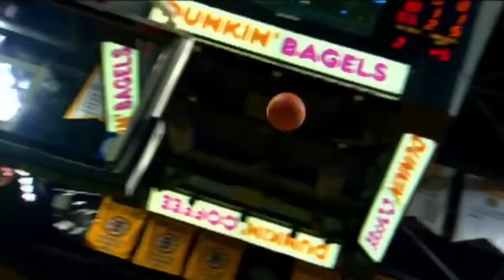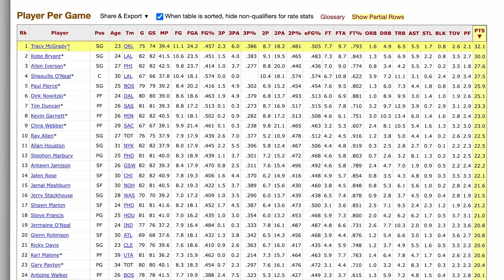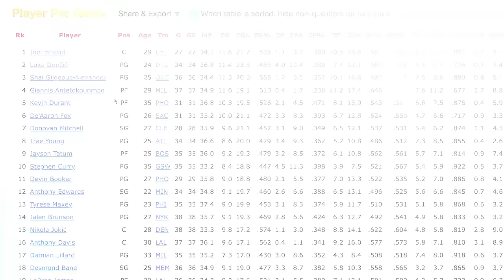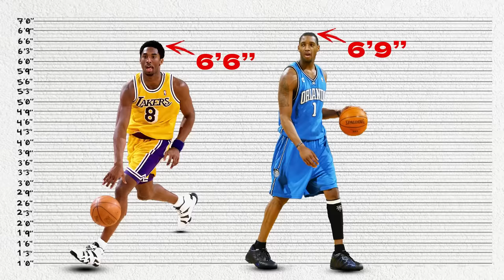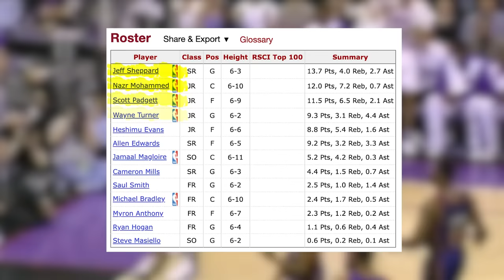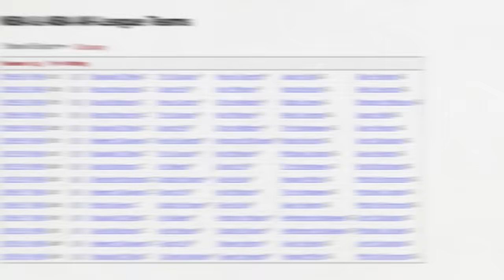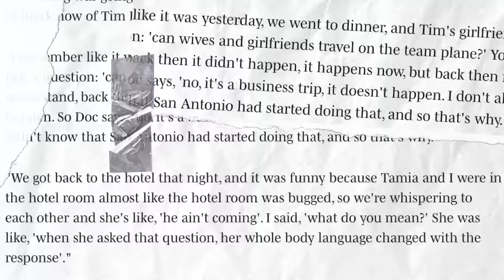The One Man Kobe Bryant *NEVER* Wanted To Play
He Shockingly *Agreed* To Admit This

21+ (18+ KY/NH/WY). Physically present in AZ/CO/CT/IL/IN/IA/KS/KY/LA(select parishes)/MA/MD/ME/MI/NJ/NY/OH/PA/TN/VA/WV/WY only. Void in ONT/OR/NH. Eligibility restrictions apply. On behalf of Boot Hill Casino & Resort (KS). Bet $5 Get $200: Valid 1 per new customer. Min. $5 deposit. Min. $5 bet. $200 issued in bonus bets. Void in NH/OR. No Sweat: Opt in req. 1 No Sweat token issued per day. SGP/SGPx bets only. 3+ legs req. Max. wagering limits apply. Must use funds from cash balance. Must select token BEFORE placing bet. Bet must lose after applying Token. Paid as one Bonus Bet based on amount of losing bet. Tokens expire at start of the last game each day when offered. No Sweat cannot be used to redeem Bet $5 Get $200 offer. Rewarded bonus bets expire 7 days (168 hours) after being awarded. Bonus bets must be wagered 1x and stake is not included in winnings. Ends 01/28/24 at 11:59 PM ET.